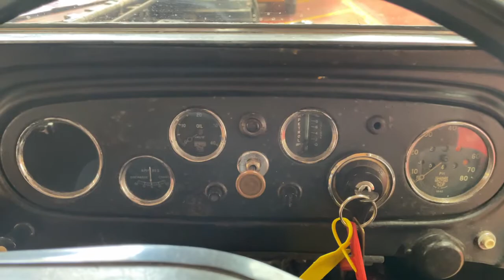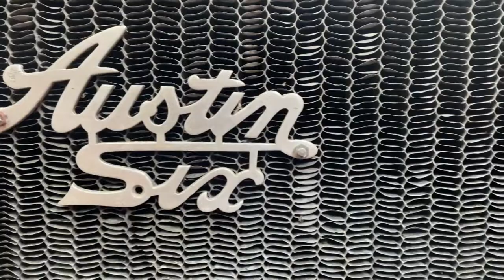50 - Austin 16/6 Pick-up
Austin 16/6 Pick-up - 1933

Auctioneer's notes: The vendor has owned this amazing vehicle since April ’11 and you can see from the vendor’s description, she was not always a pick-up.  Let us start at the rear of the pick-up, she has the most comprehensive collection of period tools, quite a staggering amount and they are all very securely displayed as he found that when going to shows, some went missing!  The original Austin 16/6 seats are in the cockpit but under the bonnet the old side valve engine has been removed and a BMC 4 cy 1800 ccs engine and gear box was fitted.  I noticed, when examining the pick-up that the front shock absorbers are now telescopic and the steering is rack and pinion.  I am not certain whether the brakes have been upgraded and the owner could not throw any light on it, but she has drums all round.  She is a fantastic find, a very good asset to any business connected with the motor trade using her as a mobile advertising board. In the file there are a few invoices from the sixties and, importantly. the original log book, plus a photocopy dated 1933 which shows all the owners from then until 1940 when Newman’s Garage bought it, plus old MOT’s and tax discs going back to 1984.  She is offered for sale in our Summer Auction without reserve.  May be viewed, strictly by appointment.